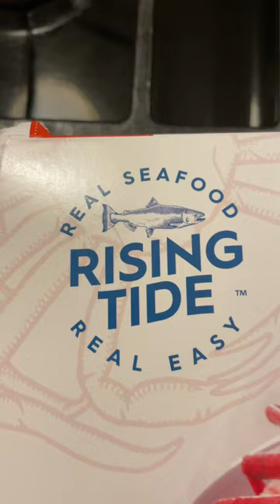Rising Tide Atlantic Red Crab